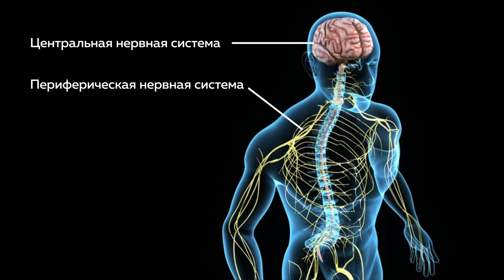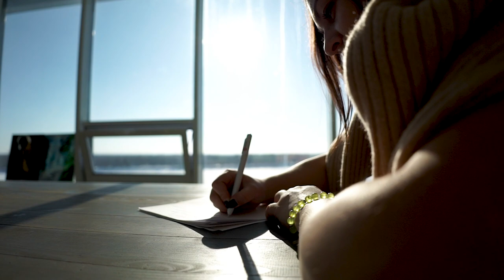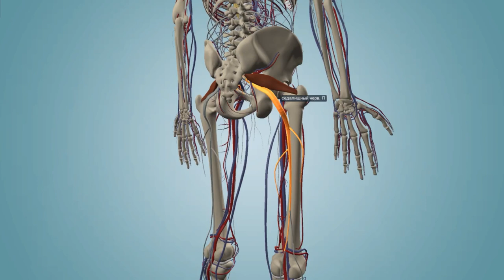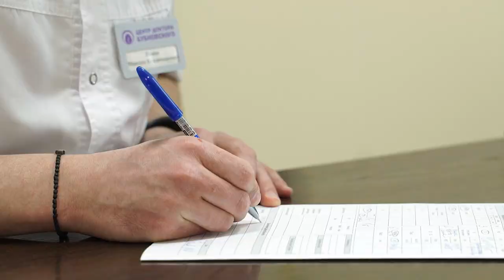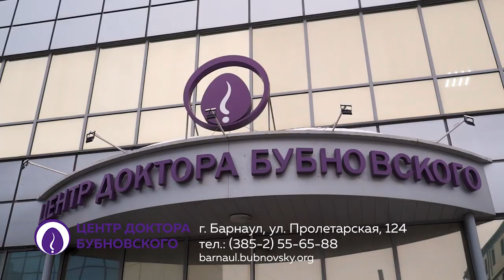Эмоции, стрессы и болезни нервной системы | Ближе к телу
Как устроена нервная система, и какие нервы за что отвечают? Причём тут позвоночник и насколько важно вовремя его лечить? Из-за чего появляются защемления, протрузии и грыжи? Коварный остеохондроз, паралич лицевого нерва и многое другое – смотрите в новом выпуске «Ближе к телу».